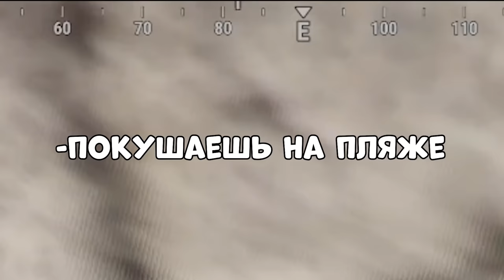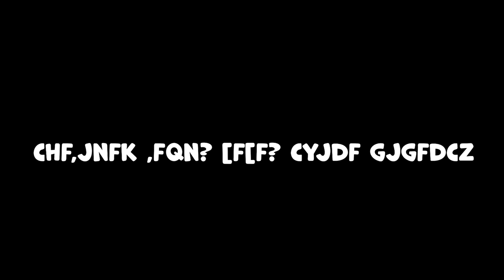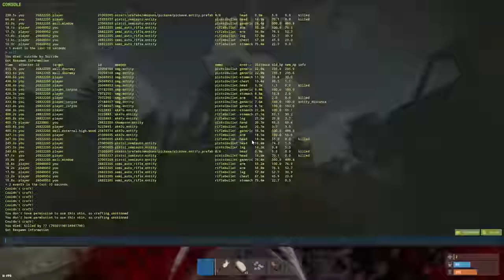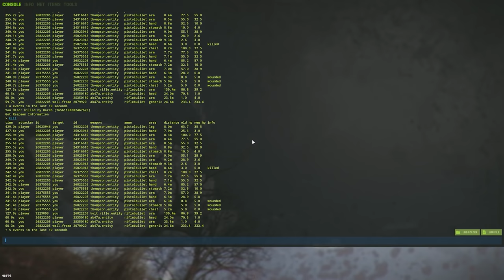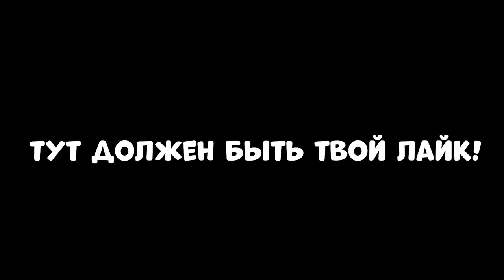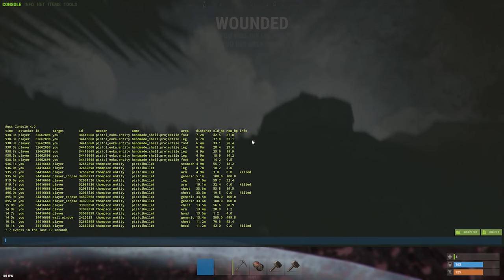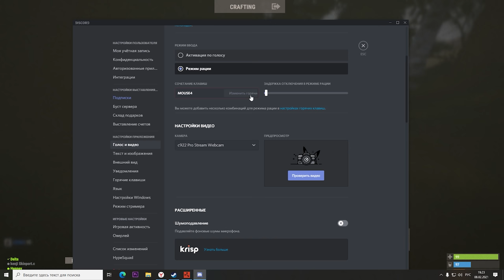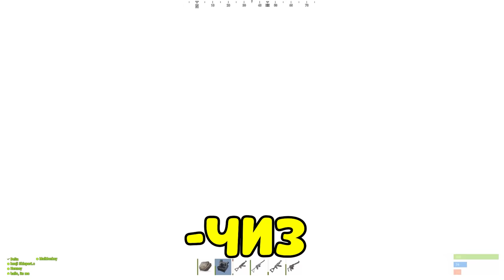Я стал НАЕМНИКОМ! ОСНОВАЛ свою ДЕРЕВНЮ! ДЕЛАЮ РЕМОНТЫ на ЗАКАЗ! CheZee. Rust | Раст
В этом видео - я играл в игру РАСТ. Я смог ОСНОВАТЬ ДЕРЕВНЮ и ЗАЩИТИТЬ всех БОМЖИКОВ на РАЙОНЕ! БЫЛО ВЕСЕЛО и ИНТЕРЕСНО! А еще тут есть МОНТАЖ и СУПЕРЧИЗЕРСКИЕ ПЕРЕВОДЫ!

Я стал НАЕМНИКОМ! Сделал РЕМОНТ на ЗАКАЗ! Взял ДЕРЕВНЮ под свою ЗАЩИТУ! CheZee. Rust | Раст

А еще, Я ИГРАЛ В СОЛО! В СОЛО В РАСТ! Понимаете?! На самом деле, этот текст не имеет смысла и нужен только для продвижения канала. Всем Peace!

ОГРАБЛЕНИЕ! ОПЕРАЦИЯ "Спасение ОСТРОВА"! ПРОНИК в китайский КЛАН во время РЕЙДА! CheZee. Rust | Раст
кгые rust hfcn раст

Соло раст, раст соло, Спасение  ОСТРОВА, ПРоник в клан, ПРОНИК В КИТАЙСКИЙ КЛАН